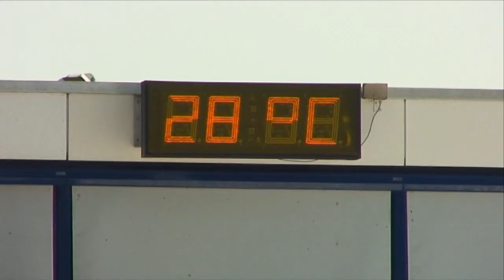Zevenhoven Volendamweekend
Impressie van het Volendamse weekend in Zevenhoven.